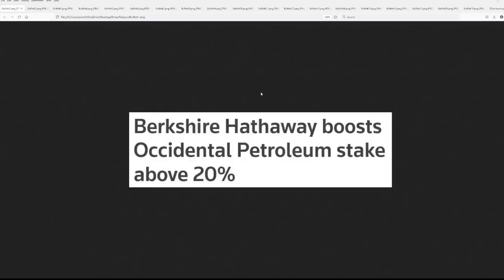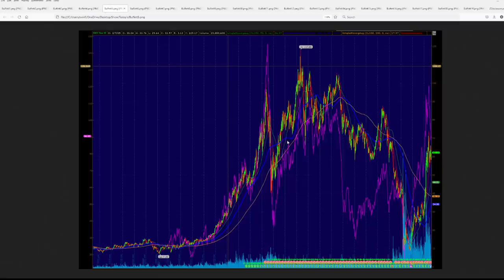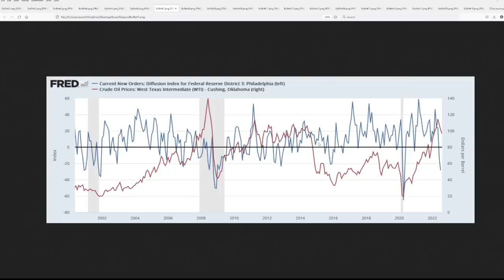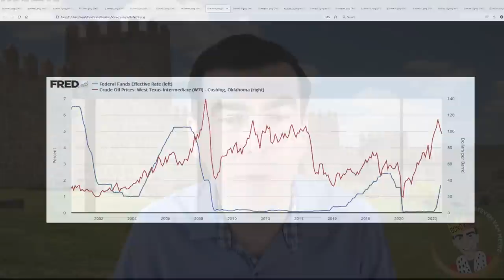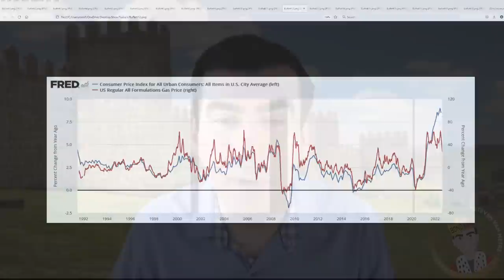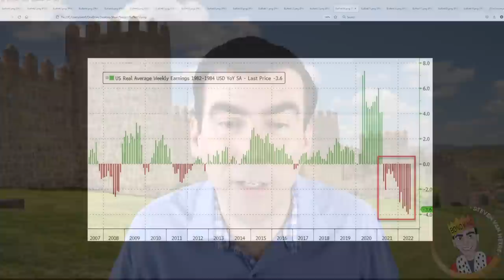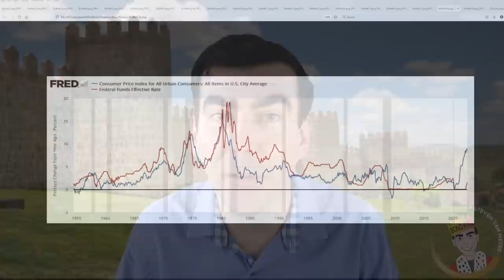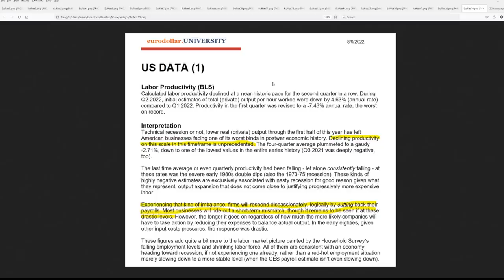Warren Buffett Just Called the Top of the Energy Market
Warren Buffett may have just called the top in the energy market by adding to his position in Occidental Petroleum, which could be one of his worst trades ever. Oxy is a leveraged play on crude oil, which the leading indicators show is likely heading lower. Inflation is also starting to roll over but is it enough to put the Fed on pause?